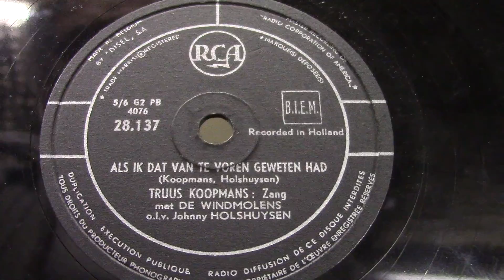Truusje Koopmans: Als ik dat van te voren geweten had.